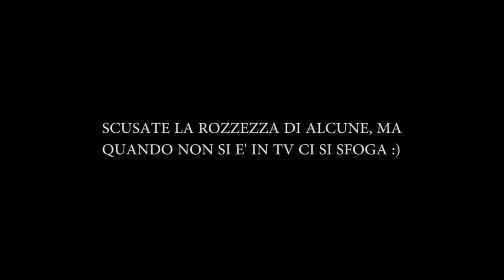Cartoline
Tutti hanno mimato delle città...ma forse non queste...;)...o comunque non così.
Un palco. Tra amici. Un gran pubblico.
PanPers + Mauro Villata alla "Spanciata" di Gerbole di Volvera in provincia di Torino.